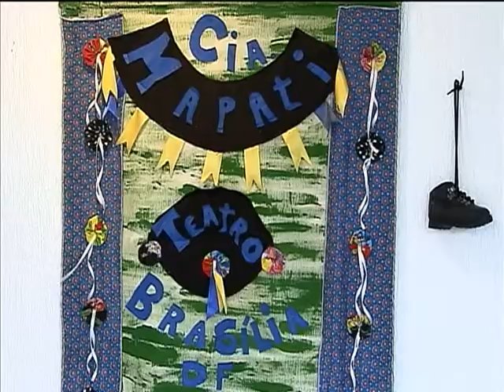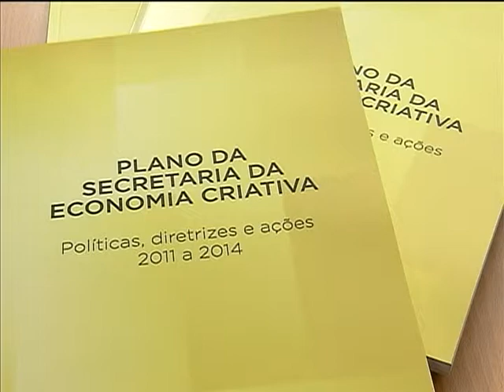Cento e cinquenta projetos culturais inovadores serão premiados com mais de R$ 3 milhões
NBR NOTÍCIAS - 25.03.13: O Ministério da Cultura (MinC) selecionou 150 projetos culturais, em todo o Brasil, para receber premiações de mais de R$ 3 milhões. A ideia é identificar e valorizar iniciativas empreendedoras e inovadoras. Uma das entidades premiadas é a Associação Artística Mapati, de Brasília, que recebeu R$ 23 mil por desenvolver projetos no campo cultural há 21 anos levando arte para todos o Brasil.